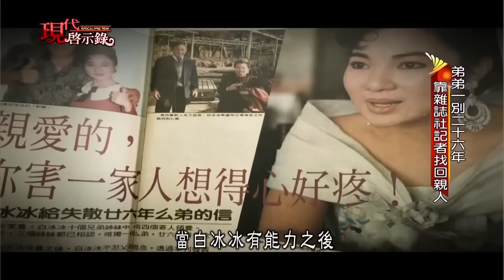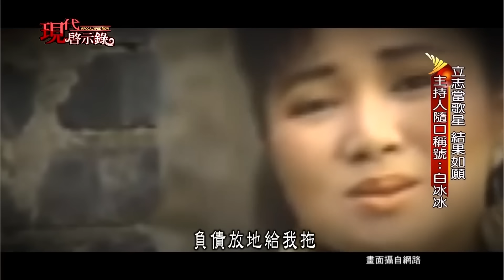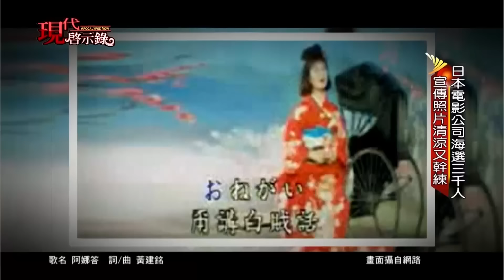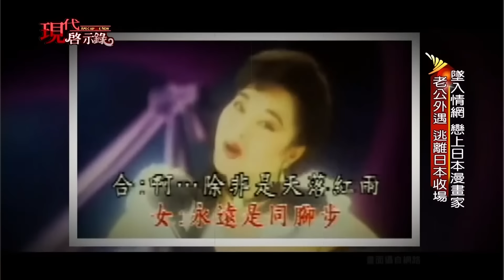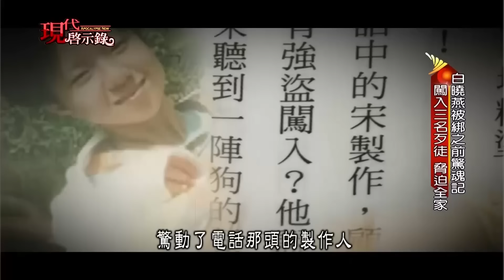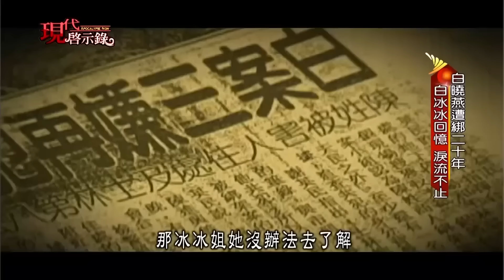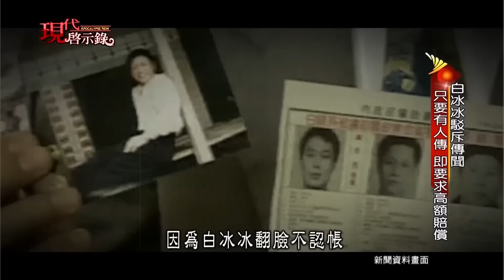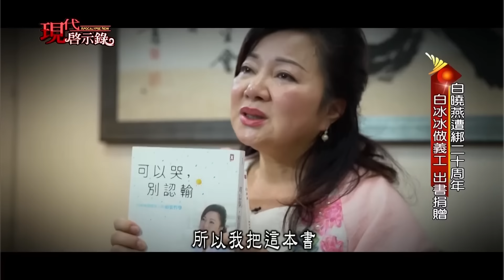大法官宣判死刑「有條件合憲」！白冰冰直播開轟：還要法律做什麼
白曉燕遭綁二十年 白冰冰回憶 淚流不止